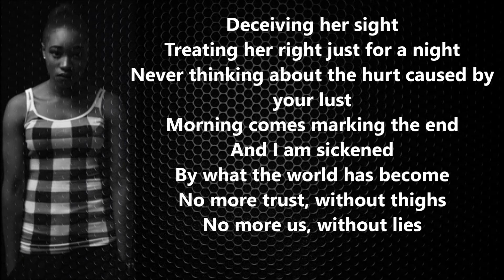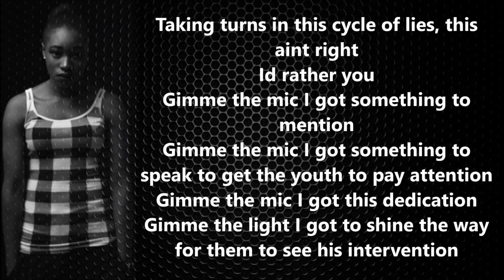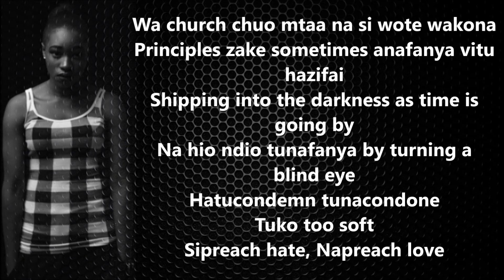LornaTheRapper- Christ Girl.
CHRIST GIRL CYPHER is about the wrongs we have normalized in today's world.

Inspired by Ben C's CHRIST MAN CYPHER.

Produced by LAX Entertainment.